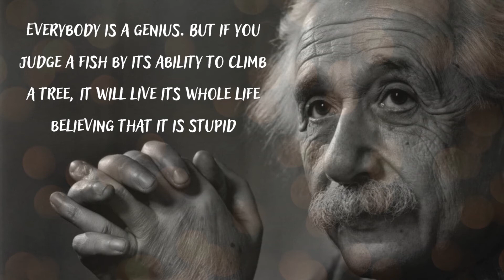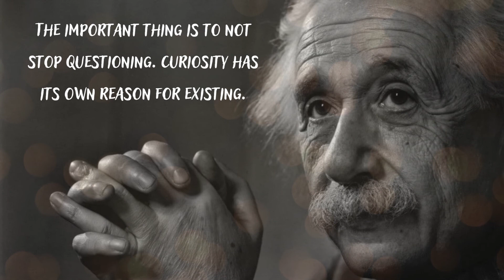Quotes Albert Einstein's Said That Changed The World